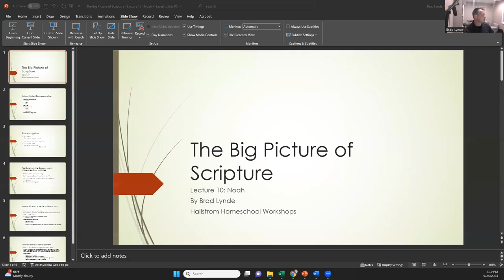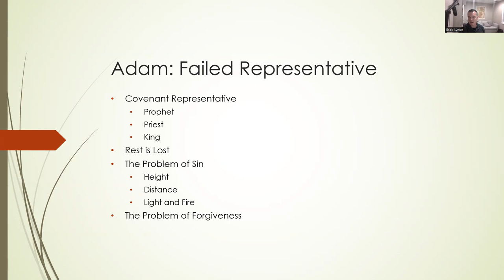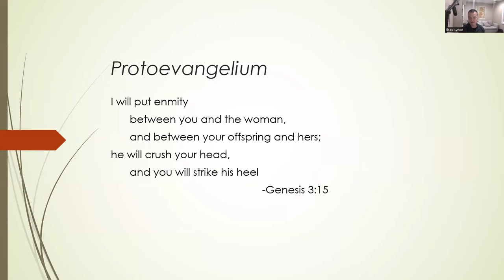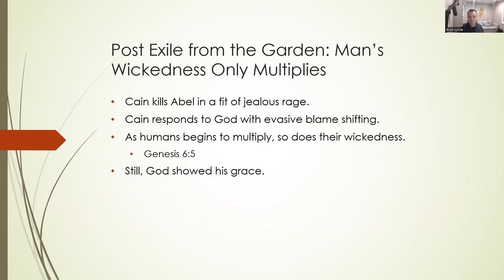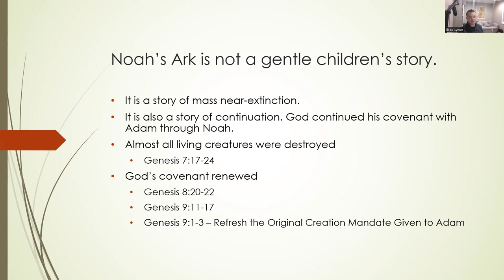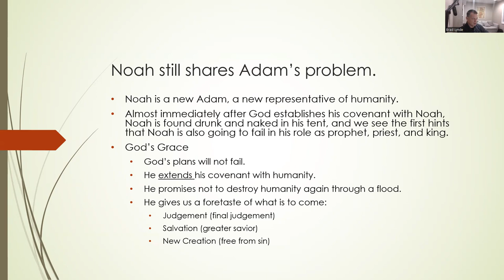Lecture 10: Noah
This lecture covers Genesis 4-9. It includes the story of Noah and the convenant God made with Noah.